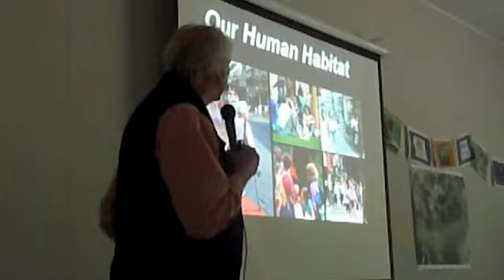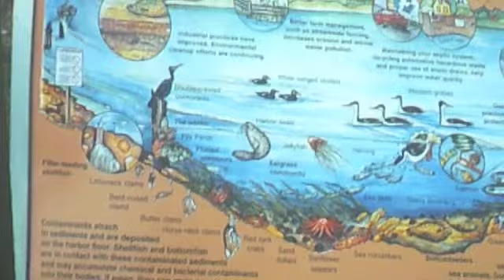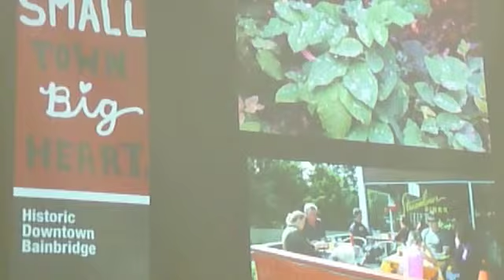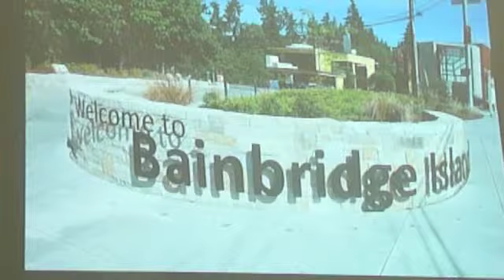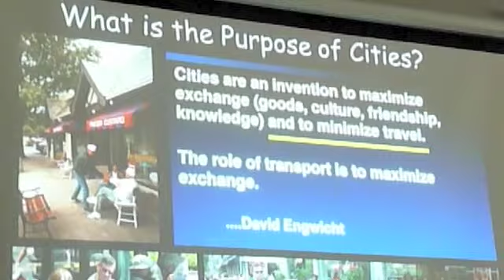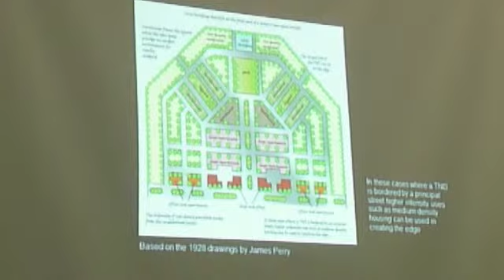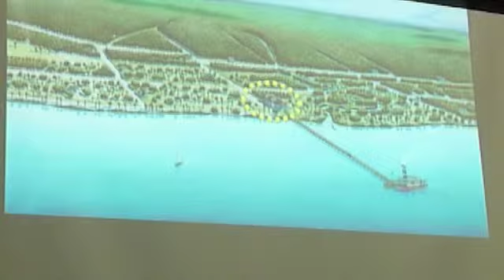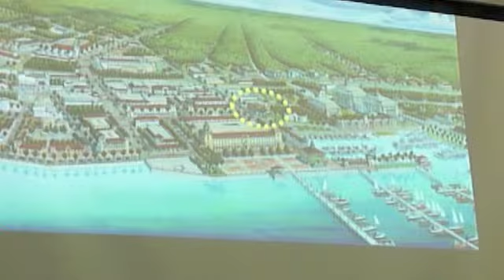Waterfront Park Community Design Part 1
Dan Burden, known for his walkable communities design work, was the guest speaker for the first Waterfront Park Community Design meeting held June 1, 2013 at the Waterfront Park Community Center Commons. Here is his presentation to spark ideas for the community conversation.